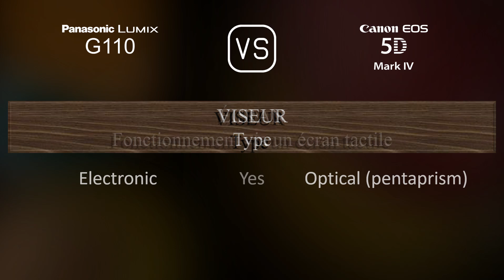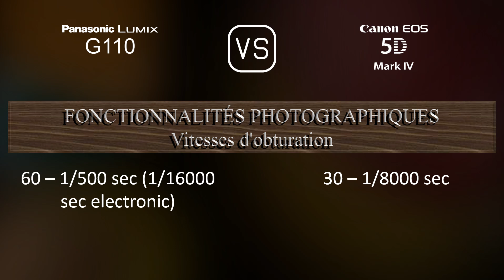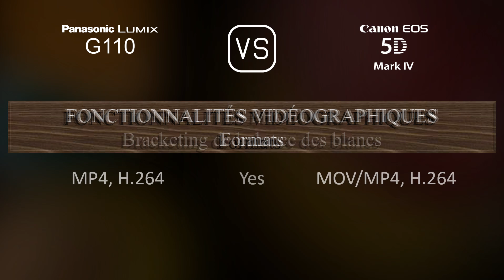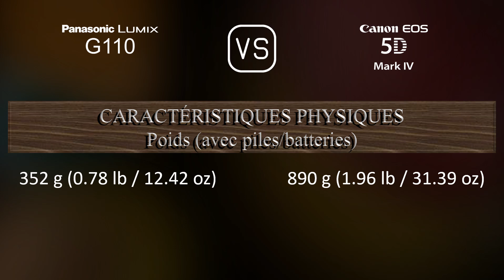Panasonic Lumix G110 vs. Canon EOS 5D Mark IV: Une Comparaison de Caractéristiques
Cette vidéo fournit un aperçu des fonctionnalités du Panasonic Lumix G110 et du Canon EOS 5D Mark IV dans une comparaison de caractéristiques (comparison of specifications).

00:25 LANCEMENT
00:33 BOÎTIER
00:40 CAPTEUR D'IMAGE
01:01 IMAGE
01:16 OPTIQUE ET MISE AU POINT
01:41 ÉCRAN
01:58 VISEUR
02:13 FONCTIONNALITÉS PHOTOGRAPHIQUES
03:06 FONCTIONNALITÉS VIDÉOGRAPHIQUES
03:20 STOCKAGE
03:24 CONNECTIVITÉ
03:49 CARACTÉRISTIQUES PHYSIQUES
04:07 AUTRES CARACTÉRISTIQUES